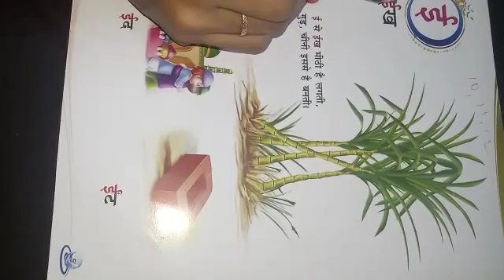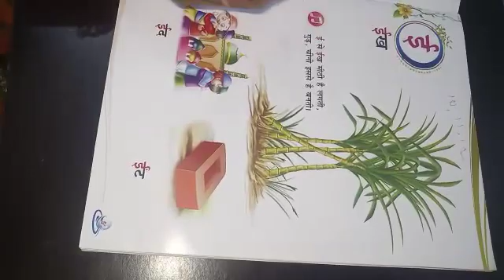Sarika Ma'am 12052020